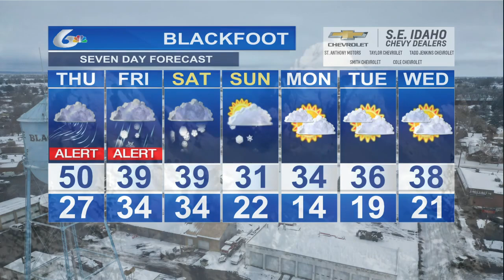Doug Iverson's February 28th Forecast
The warm before the storm.